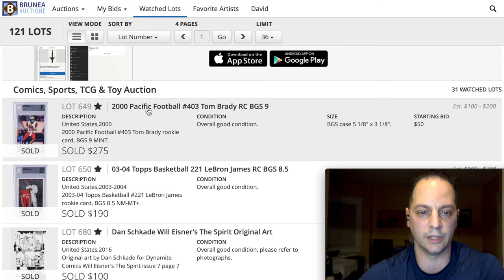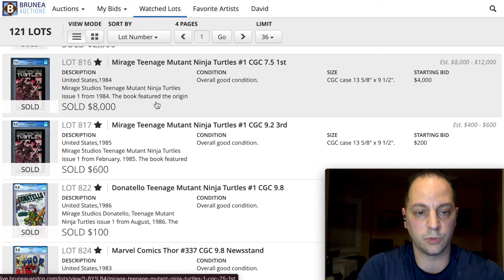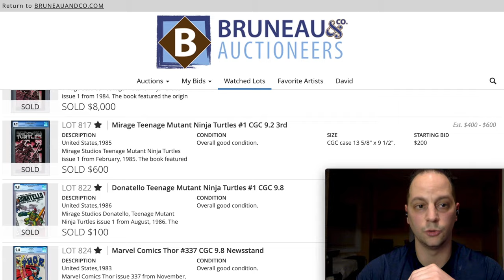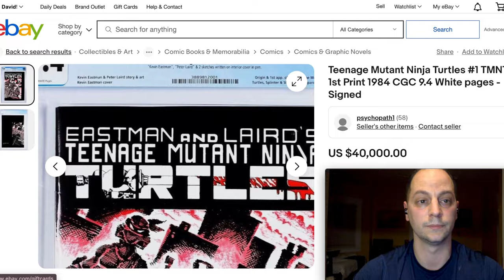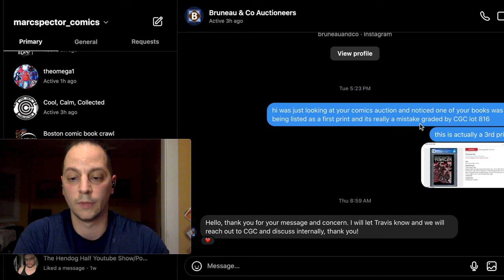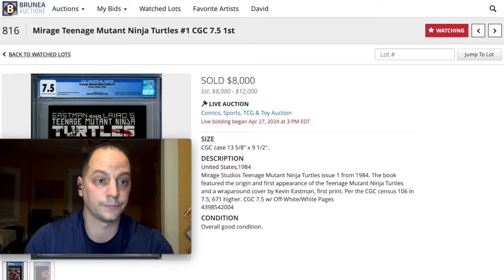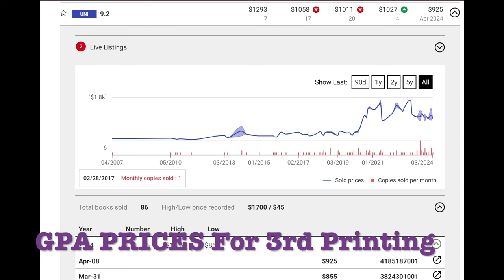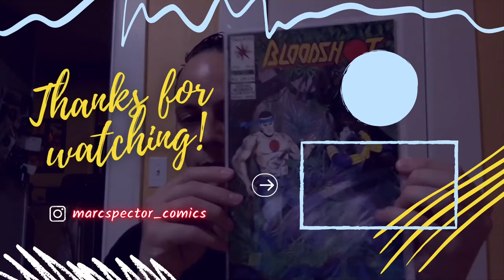This Is NOT A FIRST PRINTING!! | The 7k mistake